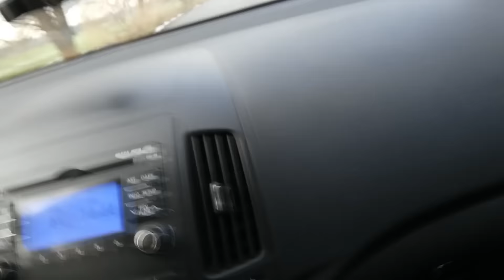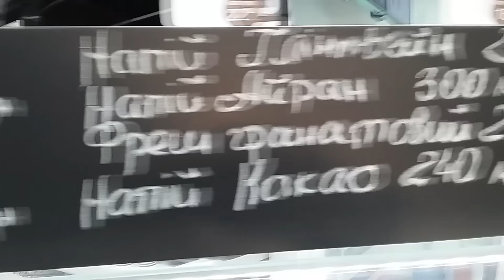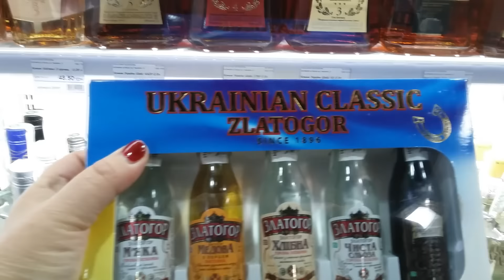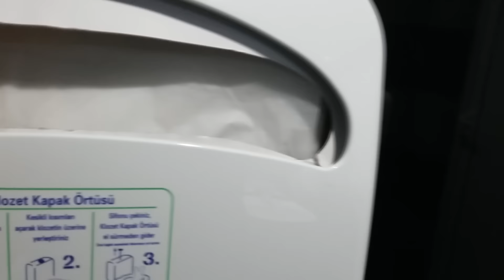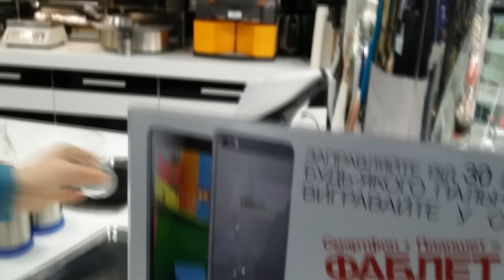КАНЕВ . СОКАР . Ремонт дорог на Обуховской трассе